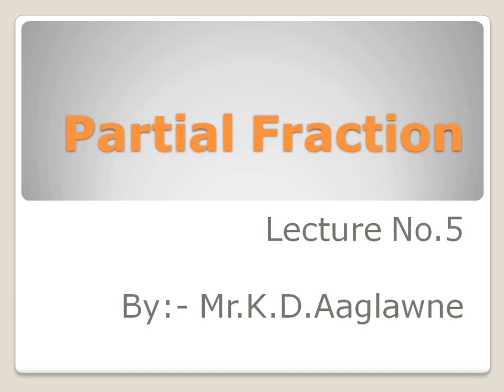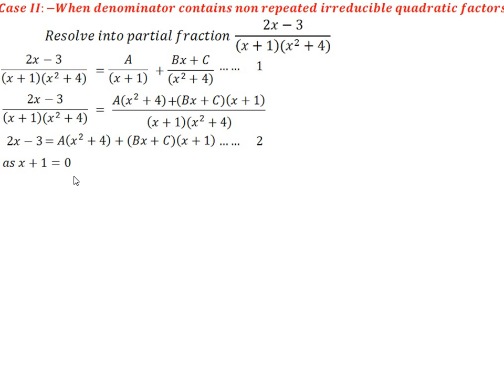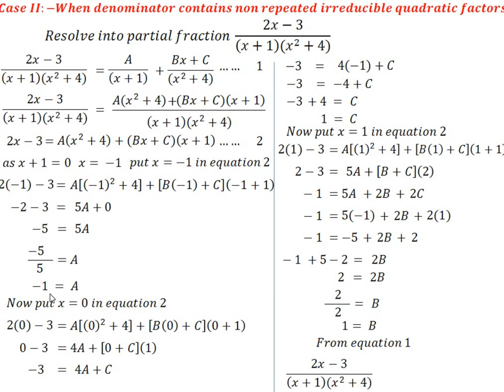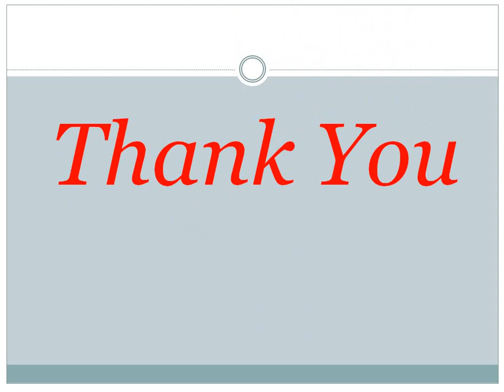Partial Fraction Lecture 5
Example of proper fraction when denominator contains non repeated Irreducible quadratic factor